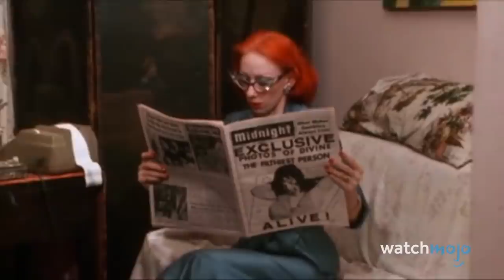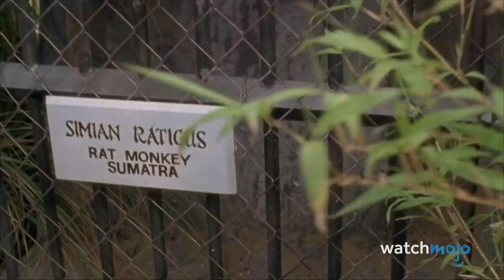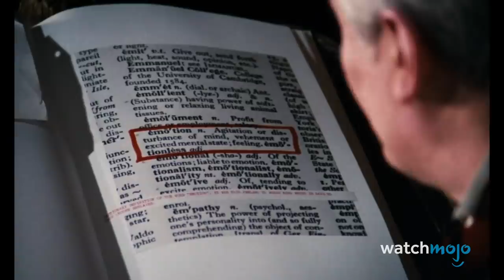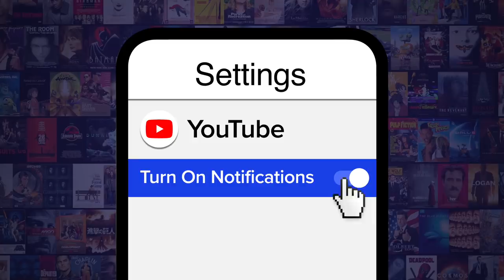Top 20 Best B-Movies of All Time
If these flicks prove anything it’s that the major Hollywood studios don’t have a monopoly on good movies. For this list, we’ll be looking at what modern cinema would describe as a B-movie, i.e. low-budget films that weren’t exactly aiming for arthouse prestige. Our countdown includes “The Blob”, “The Room”, “The Blair Witch Project”, “The Rocky Horror Picture Show”, “The Thing”, and more! Did YOUR favorite B-movie make the list?